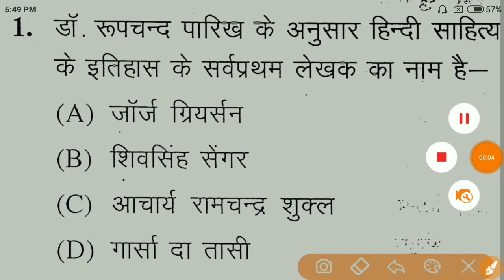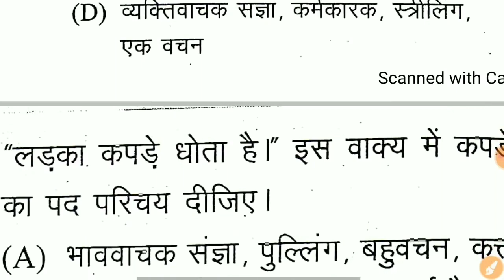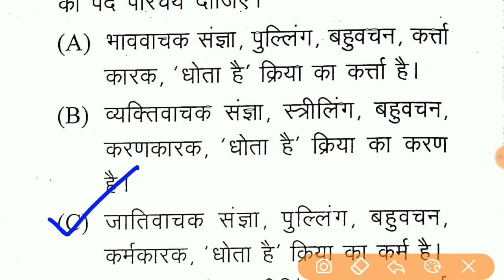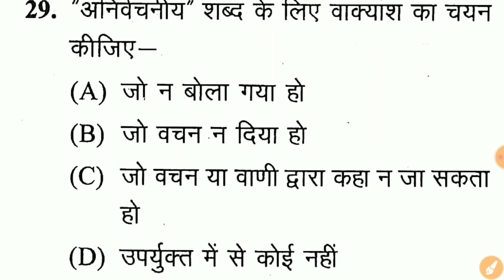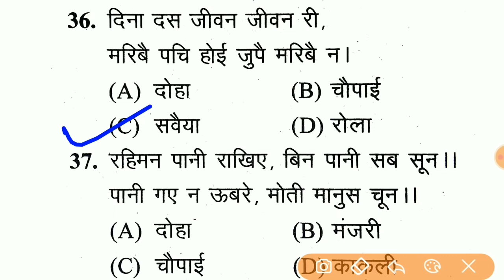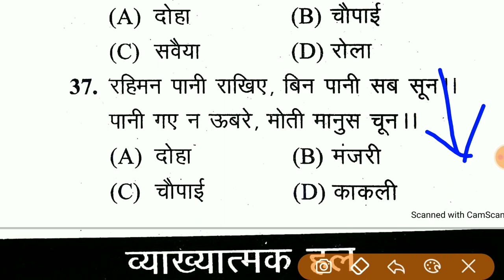UPSI VACANCY 2021, UPSSSC PRE EXAM 2021, UPSSSC PET 2021, HINDI TEST FOR UPSI , UPSSSC PET 2021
जॉइन करे इस बैच कोर्स को और पाइये Upper PCS Prelims का सम्पूर्ण मार्गदर्शन - 2 फरवरी से डेली क्लासेज

✅ सम्पूर्ण * GS Prelims * की तैयारी
✅ Duration- 4 महीने
✅ MCQ अभियास
✅ Top Educators द्वारा लाइव कोर्स
✅ भाषा- हिंदी
✅ रिवीजन- PDF/Notes

Course के topics और पाठ्यक्रम जैसी सारी जानकारी के लिये इस link को देखें